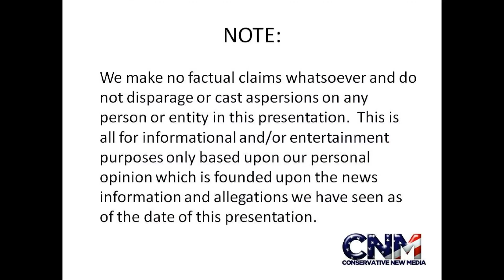UFC - Frankie Edgar vs Gray Maynard FIGHT Preview !!! - World Championship Fight !!!